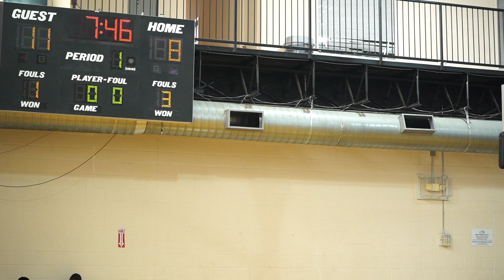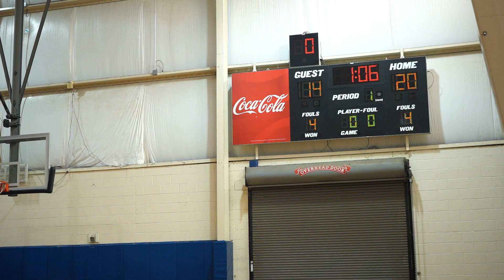Upward Stars North Atlanta vs ATL Bucks | 6/5/22: H1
USBA Atlanta Classic 2022 8th Grade Girls Championship w/ Dominique Wilkins.
Upward Stars North Atlanta vs ATL Bucks
8th Grade Girls Johnson Ferry Baptist Upward Stars